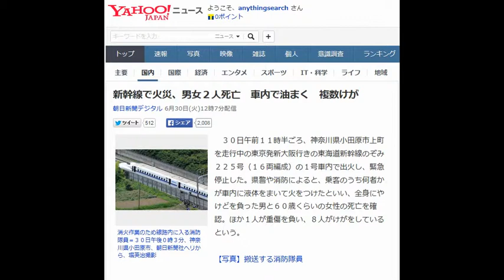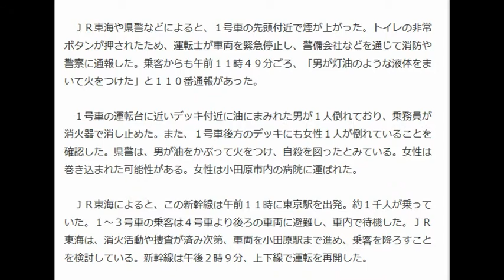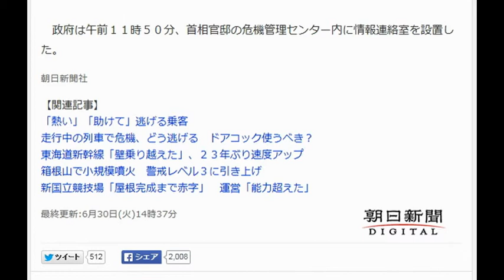新幹線で火災、男女２人死亡 車内で油まく 複数けが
朝日新聞デジタル 6月30日(火)12時7分配信

消火作業のため線路内に入る消防隊員＝３０日午後０時３分、神奈川県小田原市、朝日新聞社ヘリから、堀英治撮影

　３０日午前１１時半ごろ、神奈川県小田原市上町を走行中の東京発新大阪行きの東海道新幹線のぞみ２２５号（１６両編成）の１号車内で出火し、緊急停止した。県警や消防によると、乗客のうち何者かが車内に液体をまいて火をつけたといい、全身にやけどを負った男と６０歳くらいの女性の死亡を確認。ほか１人が重傷を負い、８人がけがをしているという。

【写真】搬送する消防隊員

　ＪＲ東海や県警などによると、１号車の先頭付近で煙が上がった。トイレの非常ボタンが押されたため、運転士が車両を緊急停止し、警備会社などを通じて消防や警察に通報した。乗客からも午前１１時４９分ごろ、「男が灯油のような液体をまいて火をつけた」と１１０番通報があった。

 　１号車の運転台に近いデッキ付近に油にまみれた男が１人倒れており、乗務員が消火器で消し止めた。また、１号車後方のデッキにも女性１人が倒れていることを確認した。県警は、男が油をかぶって火をつけ、自殺を図ったとみている。女性は巻き込まれた可能性がある。女性は小田原市内の病院に運ばれた。

 　ＪＲ東海によると、この新幹線は午前１１時に東京駅を出発。約１千人が乗っていた。１～３号車の乗客は４号車より後ろの車両に避難し、車内で待機した。ＪＲ東海は、消火活動や捜査が済み次第、車両を小田原駅まで進め、乗客を降ろすことを検討している。新幹線は午後２時９分、上下線で運転を再開した。